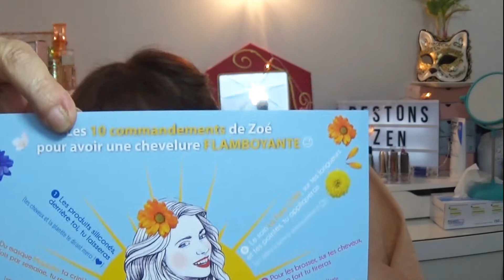🌸🌸 BIOTYFULL BOX MAI🌸🌸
coucou mes chouchous, oui je sais. je suis à la bourre on est en Juin et je poste une box de mai. vous comprendrez pourquoi dans la vidéo. Gros bisous